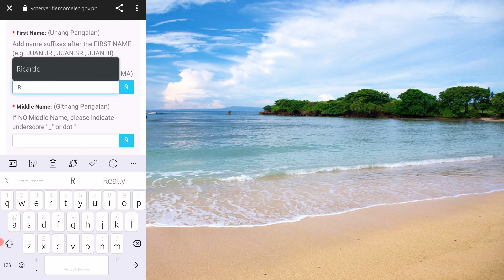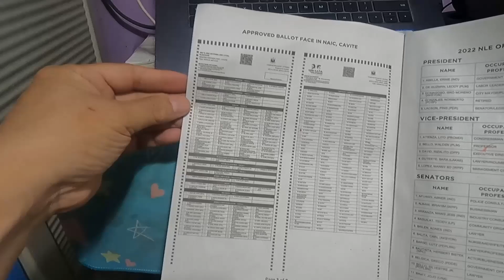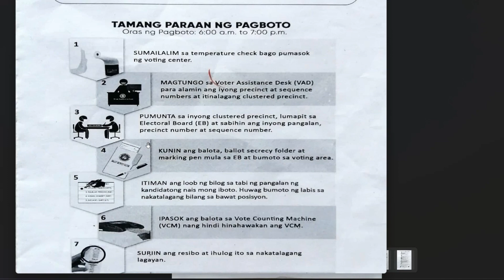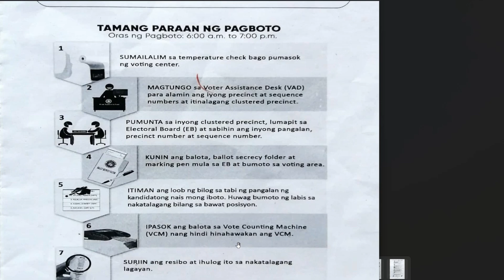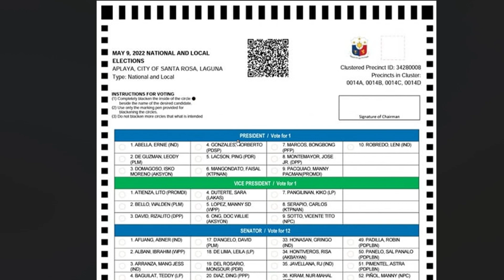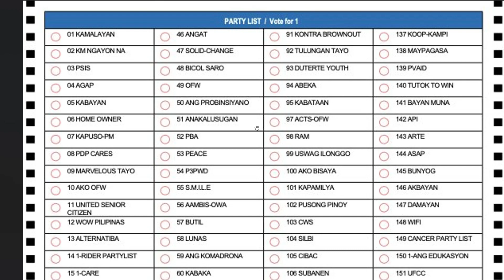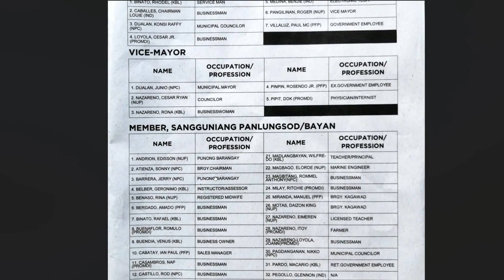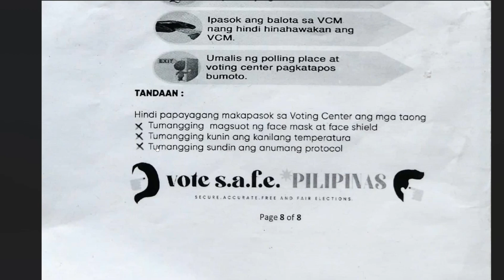May 9, 2022 Voter’s Guide | A public service brought to you by Kanto-tejero channel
Nais ko po na maka-bahagi sa information - dissemination effort na ginagawa ng ating governo sa pamamagitan ng COMELEC. Mas-maraming media channel ang nagbabahagi ng kaalaman ay mas marami ang matutulungan upang mapadali ang pag-boto sa darating ng May 9, 2022 National & local election.
Sa videong ito ay tatalakayain ko kong paano makikita ang inyong individual precinct number at exact address ng presinto. Bibigyan ko din kayo ng overview ng voter’s information sheet na pinamamahagi ng barangay.